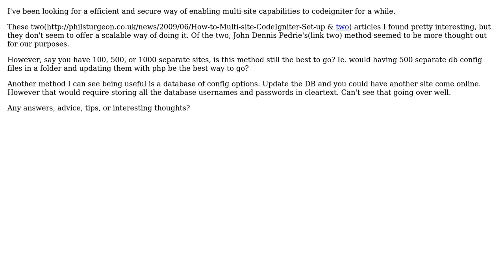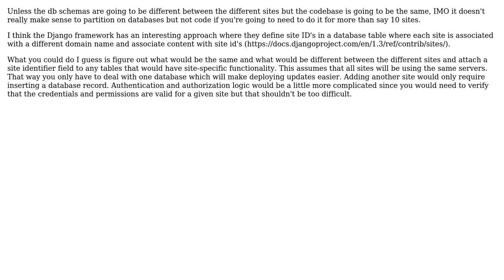Software Engineering: Is there a scalable multi-site strategy with codeigniter?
With thanks & praise to God, and with thanks to the many people who have made this project possible! | Content (except music & images) licensed under CC BY-SA | Music | Images & others | With thanks to user jeff charles user Brennan McEachran and the Stack Exchange Network Trademarks are property of their respective owners. You are responsible for your own actions.